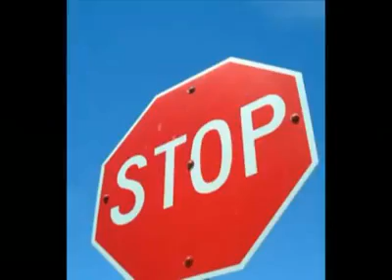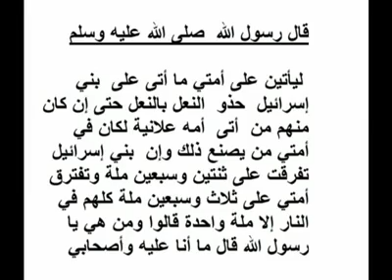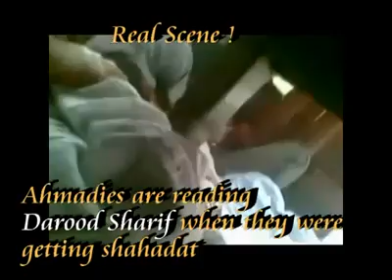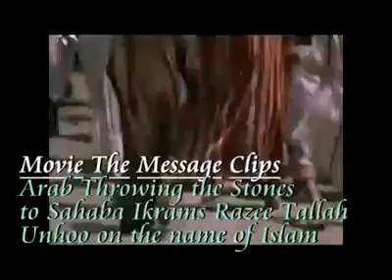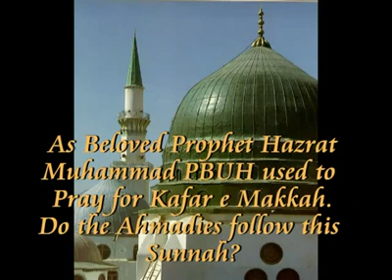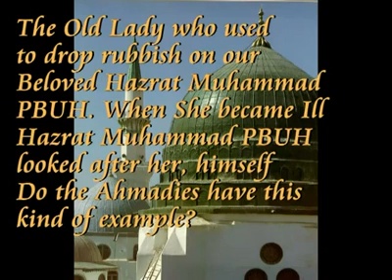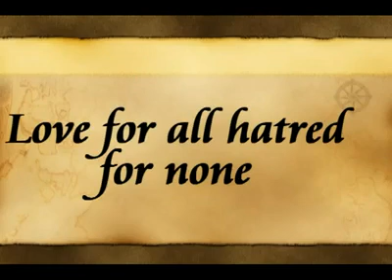Love For All Hatred For None (Proud To Be Ahmadi Muslim)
Proud To Be Ahmadi Muslim